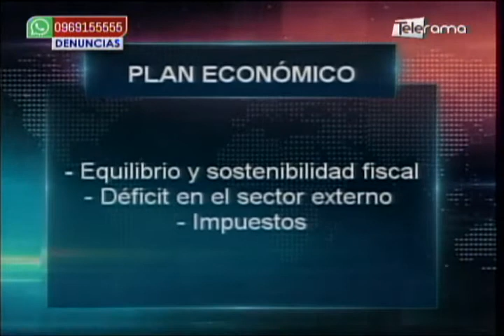El próximo lunes se presentará plan económico